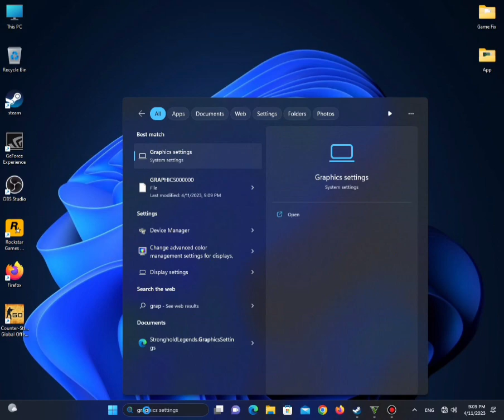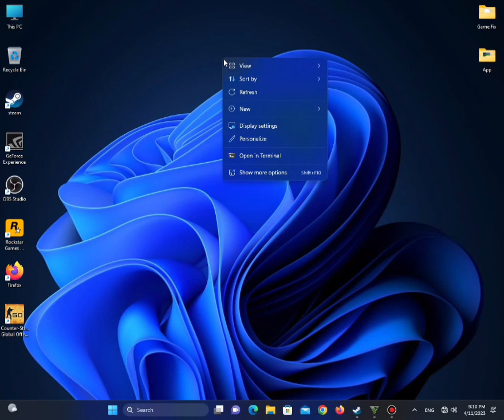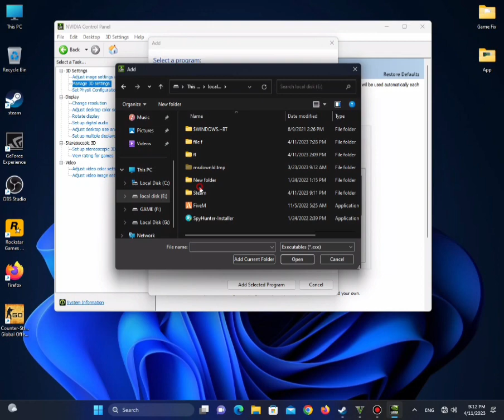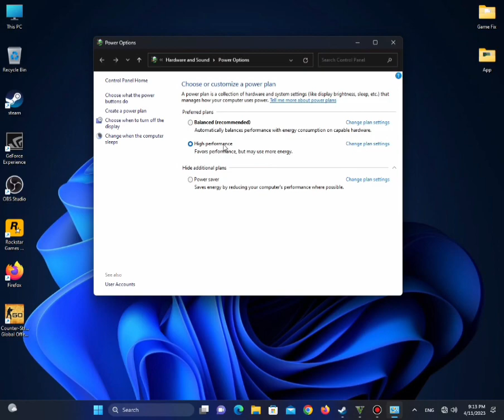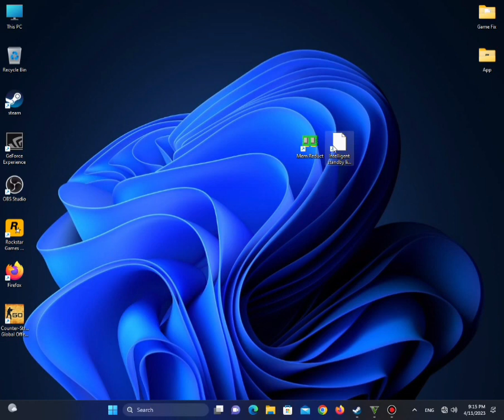How To Fix Lag and Fps Drop in Gta v🛠️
fix lag and fps drop gta 5

fix eror code 134 gta v on my channel

how to fix gta 5 lag on low end pc
gta 5 lag fix mod
gta 5 lag fix low end pc
gta 5 lag fix 8gb ram
gta 5 lag fix 4gb ram intel hd graphics
gta 5 lag fix 2gb ram
gta 5 fps boost